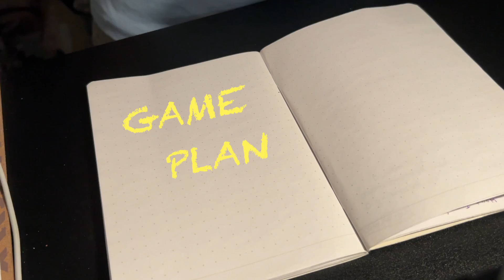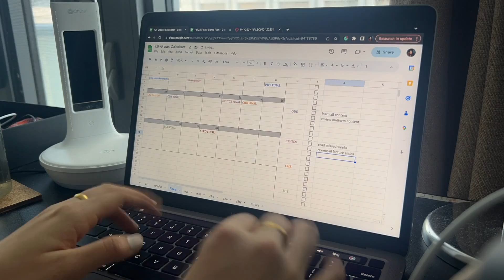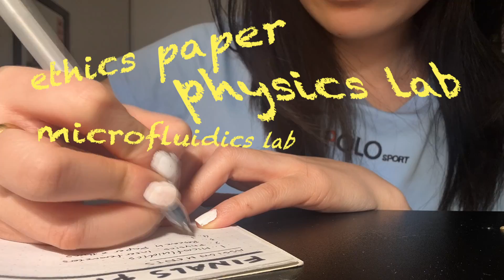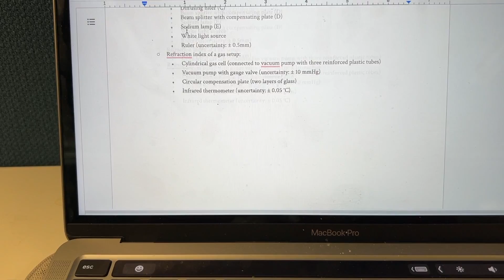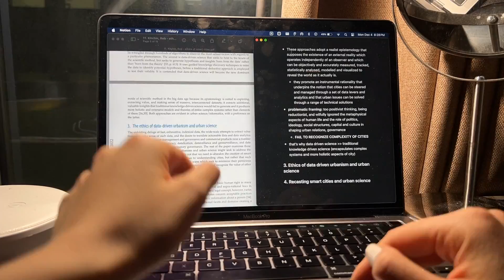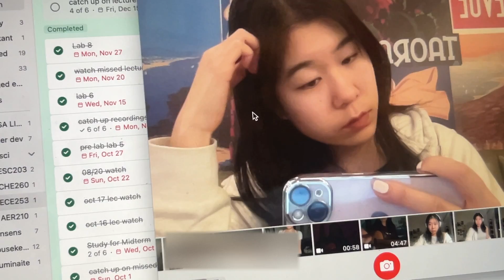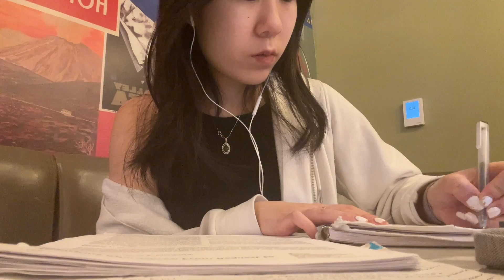ENGINEERING FINALS WEEK (studying, advice, cafés)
how is it final exam season already?? this semester passed by so quickly and kept me so busy. In this study vlog, I'm planning for and studying for my final exams, as well as finishing many many writing assignments (papers, readings, lab reports). hope exam season went okay for you all...
- jessa ♡

TIMESTAMPS
0:00 intro
0:41 finals prep
3:23 campus + essay
5:00 lab report
6:40 unboxing
8:08 hot cocoa
9:07 cafe study